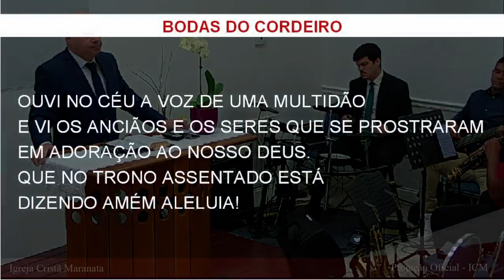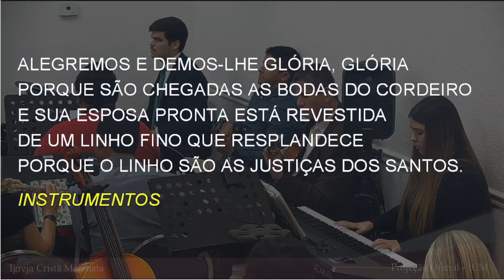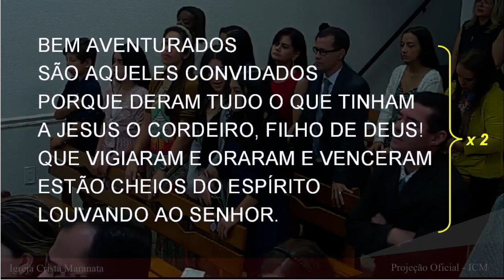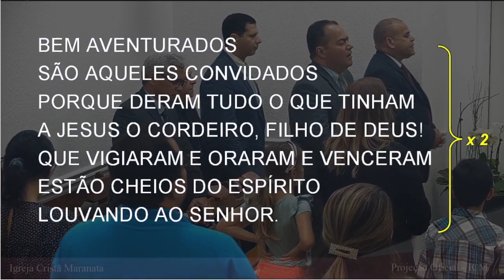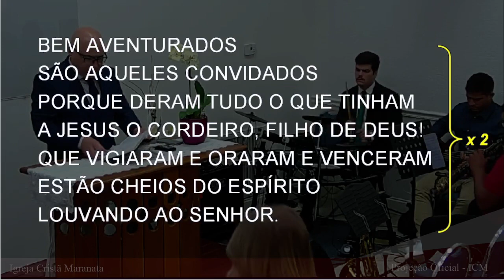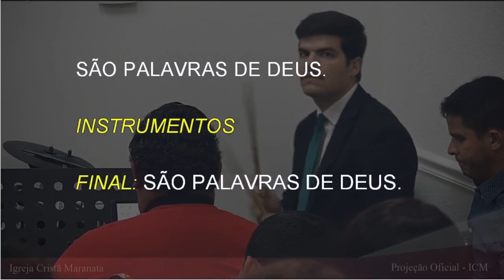Saturday Service (2022-10-08) Maranatha (Pompano Beach, Florida)